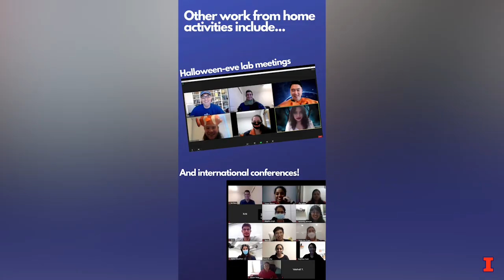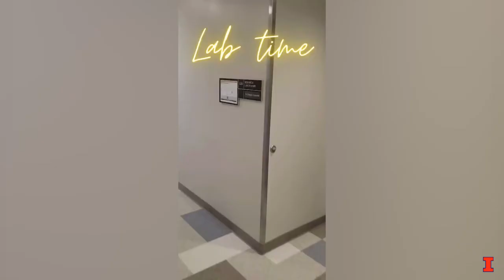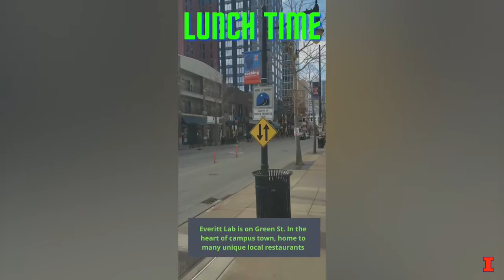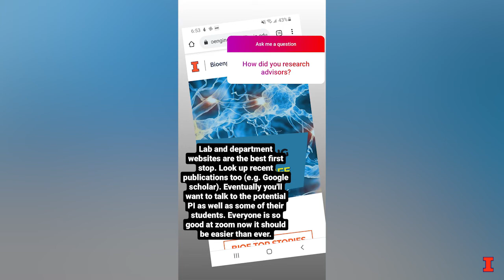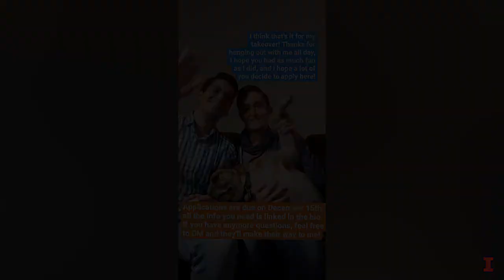A Day In The Life - Bioengineering Graduate Student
Curious about what's it's like to be a bioengineering graduate student at the University of Illinois? Ph.D. candidate Ian Berg took over our Instagram Stories to give us a sneak peek into a day in his life. Ian answered viewer questions about why UIUC, how to find the right advisor, and how to balance life and work in grad school. Plus, look inside some of our lab facilities across campus. Apply and check out some additional resources

0:15 Ian's path to Illinois
2:03 A sneak peek into lab facilities
3:18 Why choose the University of Illinois Urbana-Champaign
4:36 Taking classes in graduate school
4:53 TAing in graduate school
6:05 Choosing the best graduate school advisor
6:15 Why return to graduate school after industry
6:29 Balancing work and life
6:39 Binging with BIOE